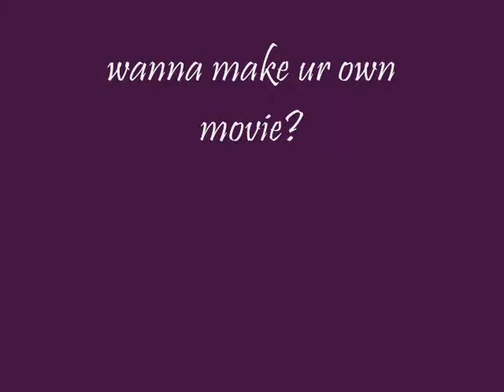augmented reality living sasquatch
living sasquatch wants to smoke